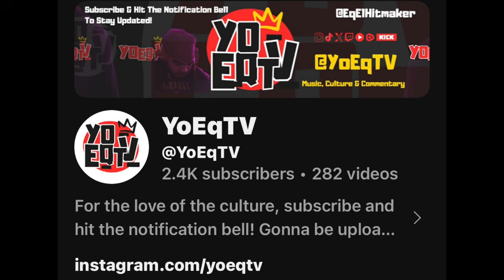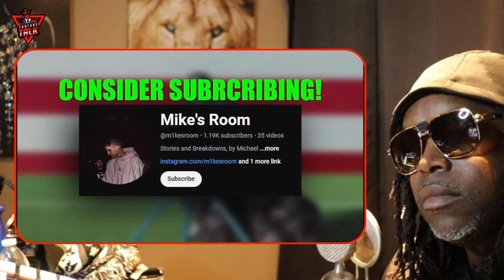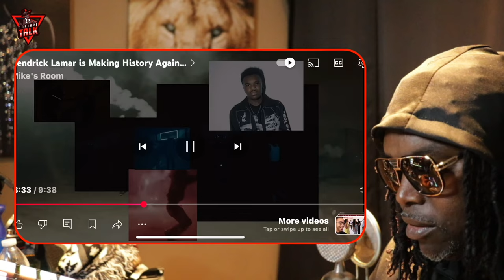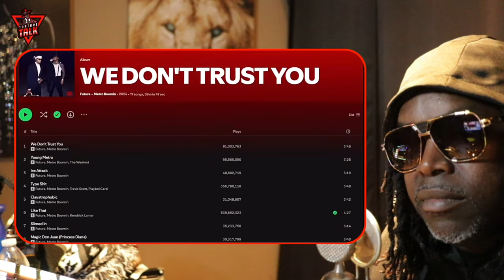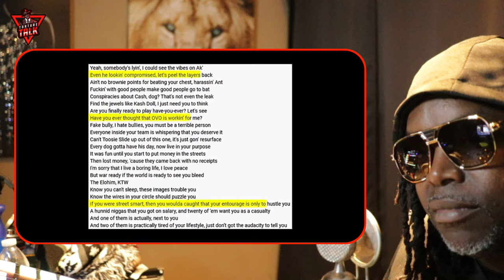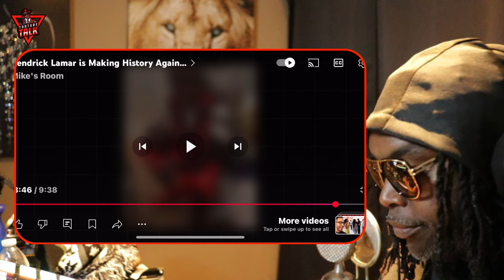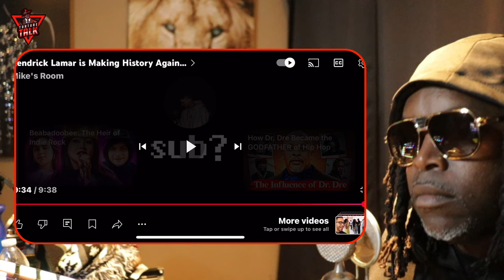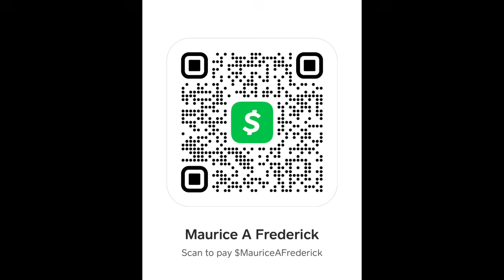⁠@kendricklamar moments changed hip hop!!!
“TCBATTLES”🤺
“Shadowcoradio”🎼

Source without my commentary @m1kesroom

Show some ❤️ 👇🏽👇🏽